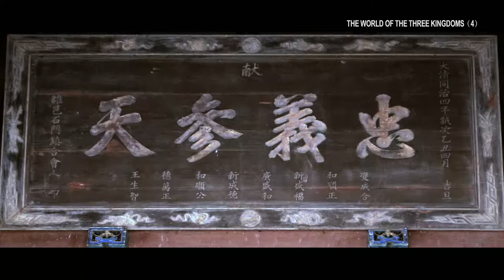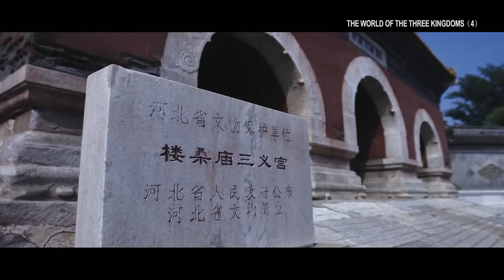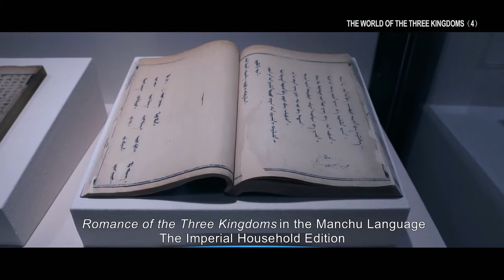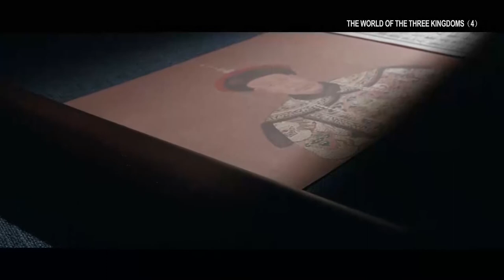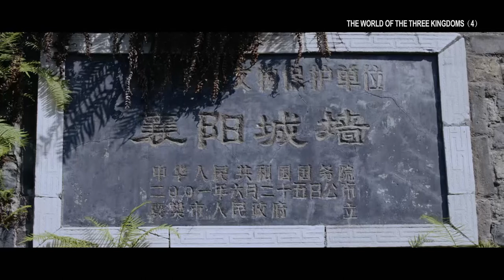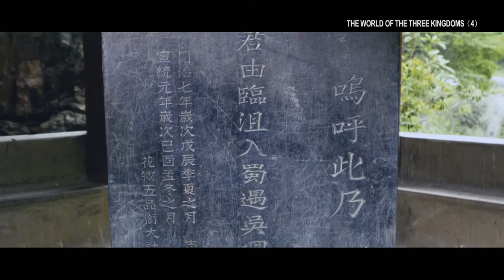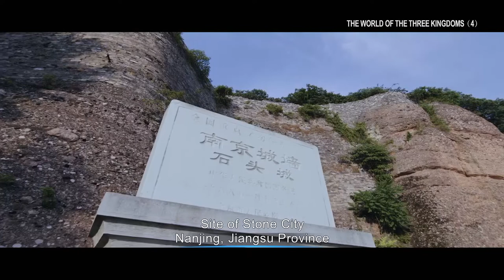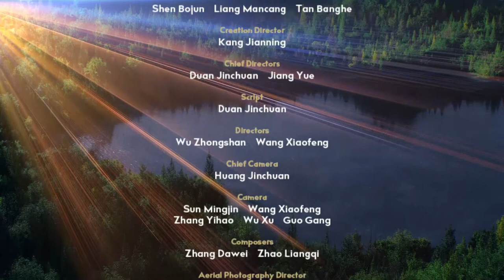The World of the Three Kingdoms EP4 High Morality of Guan Yu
Throughout China’s long history, few men have been honored so widely and for so long as Guan Yu. Stories about the military general are preserved in not just classic literature, but also countless folktales. Moreover, there are probably more statues of him today than any other figure in Chinese history.

How did this come to be? How did Guan Yu, famous for righteousness as well as military prowess, enter the Chinese pantheon? Largely ignored before the Tang Dynasty, this episode looks at how his reputation has gathered in strength in the centuries since then.